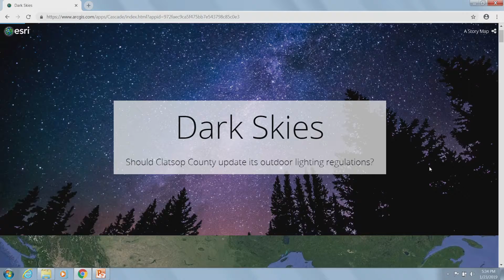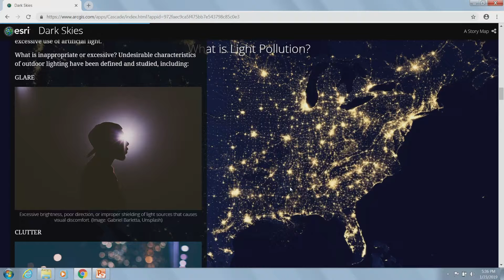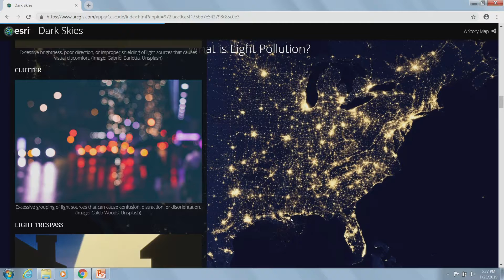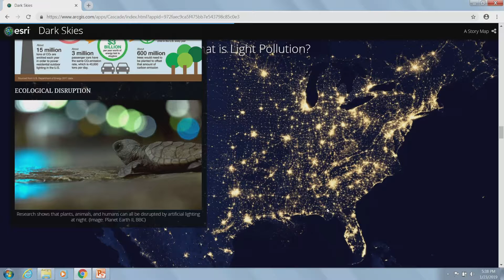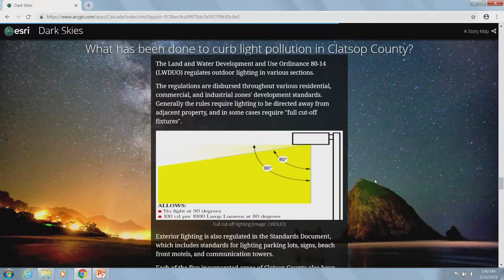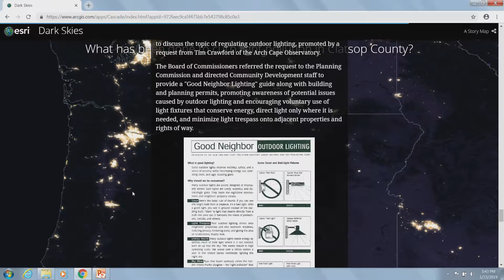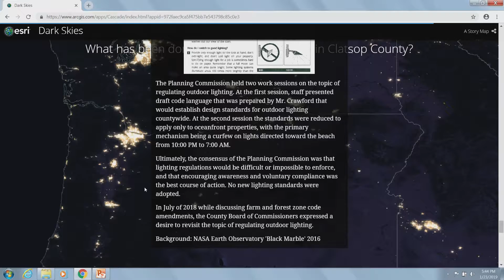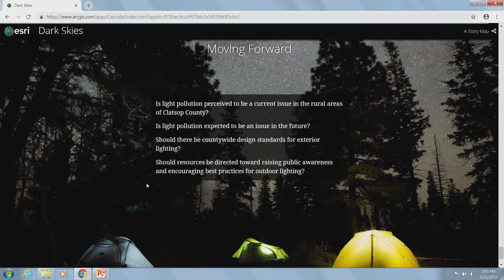1 23 19ws